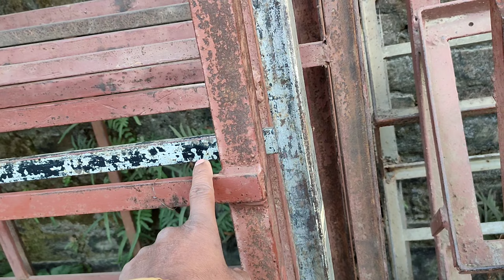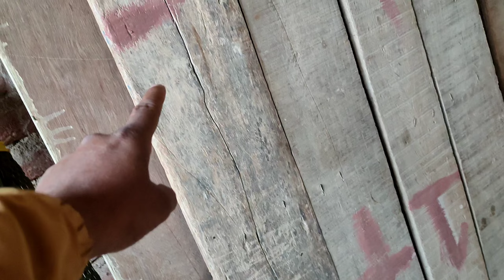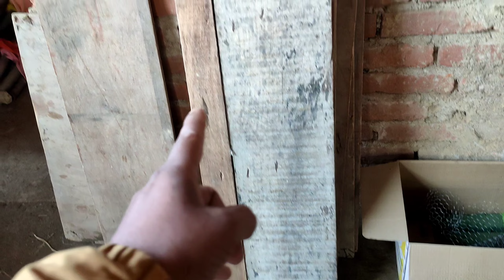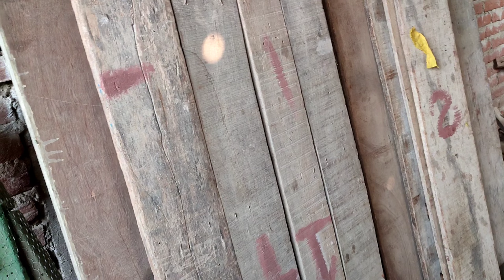काम को समझना है तो वीडियो को पूरा देखें..... लोहा सेट रिंग स्टेज कैसे तैयार किया जाता है...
Kam Ko samajhna hai to video pura dekhen...
Loha set ring stage kaise taiyar kiya jata hai...

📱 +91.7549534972